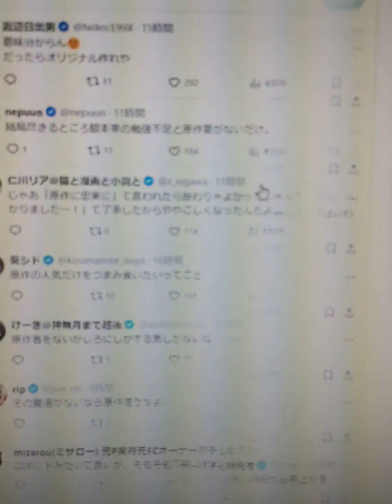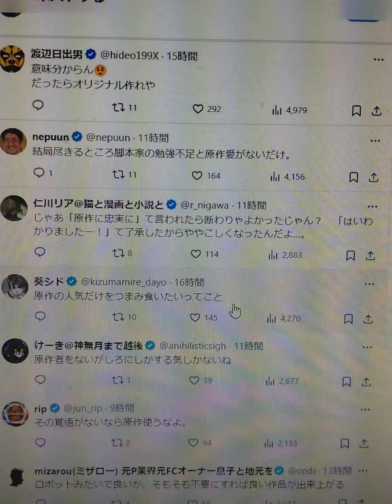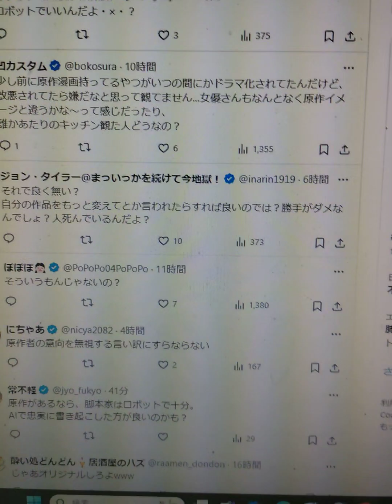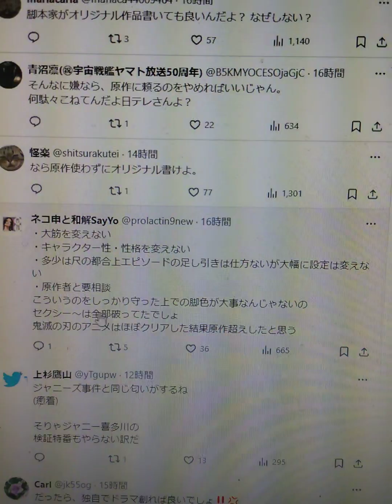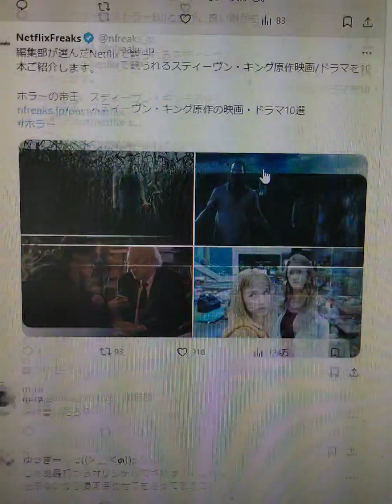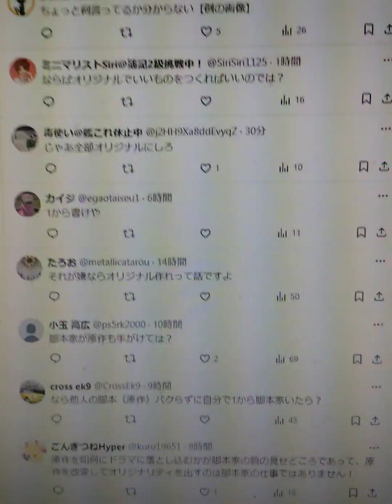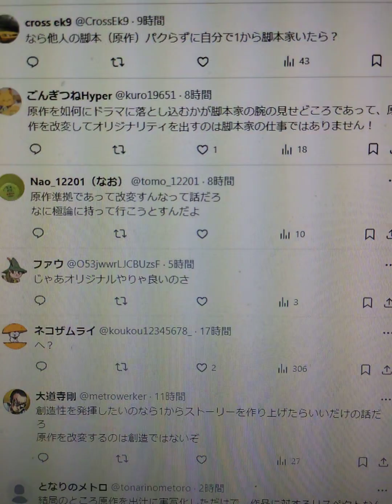日本テレビの本性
セクシー田中さん　を食い物にしました。　原作改変　しないと何も生み出せません。　ドラえもん　もやりましたね。